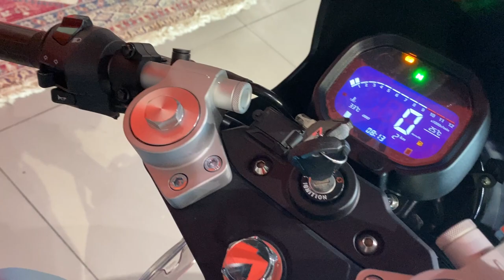VOGE 300ACT Blue, 2022